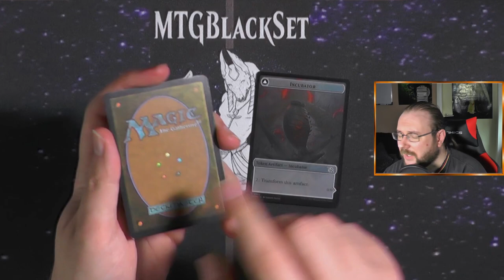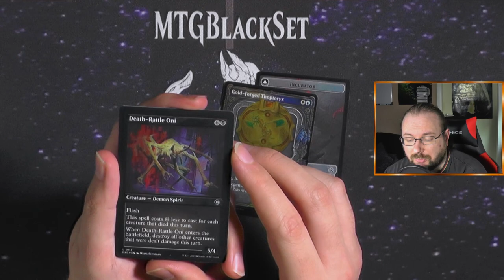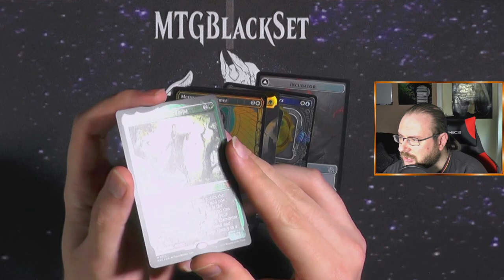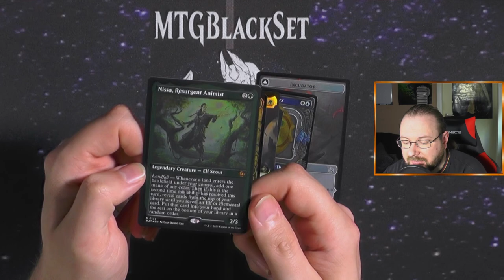March of the Mashine Aftermath Collector Booster508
Der liebe @lipplapp1 hat mir ein paar Booster geschickt die ich für euch aufmachen kann!!
Schaut unbedingt bei ihm mal vorbei!

Intro